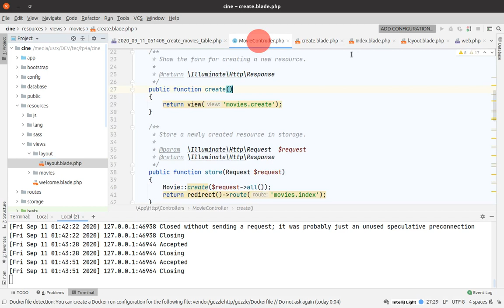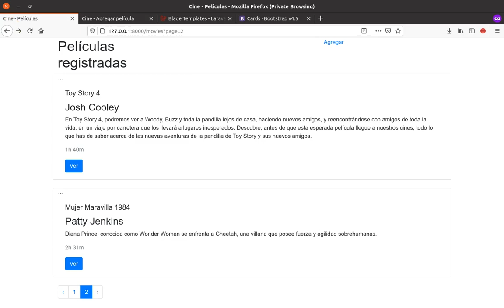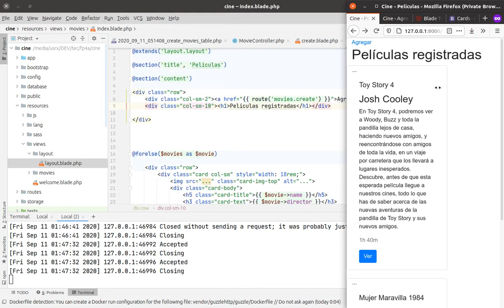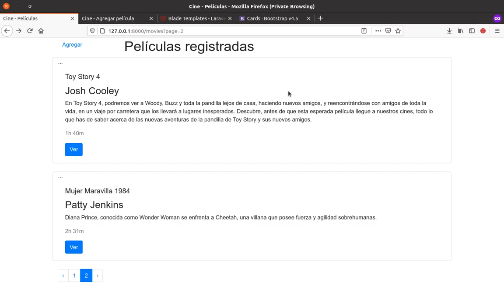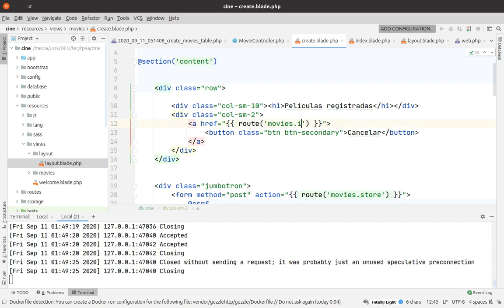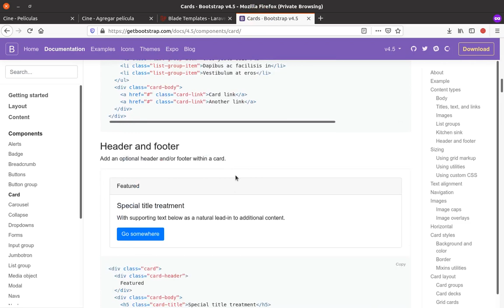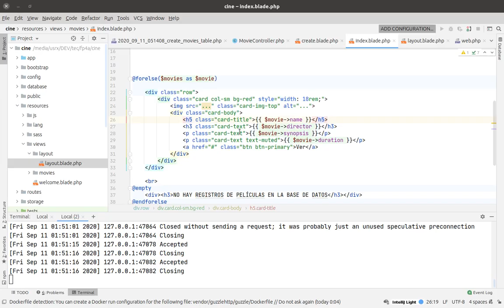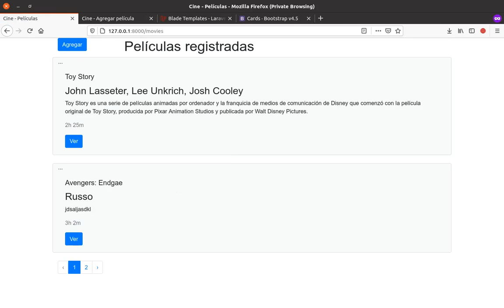CRUD Laravel 7 - Parte 14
Agregar plantilla maestra blade y botones de navegación.